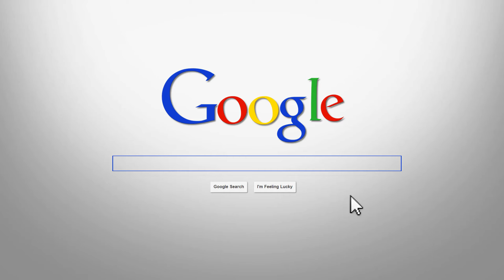How to make a Cocktail - Cuba Libre Recipe with Bacardi - In Hindi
Today's cocktail is the classic Cuba libre for the people who like it simple and classic. We welcome everyone including those who are here because of the thumbnail, let's start making nice cocktails at home and for that we have got you a lot of interesting recipes. do check out those.